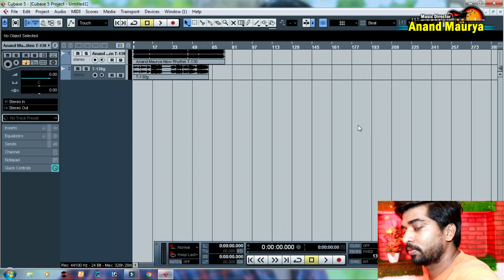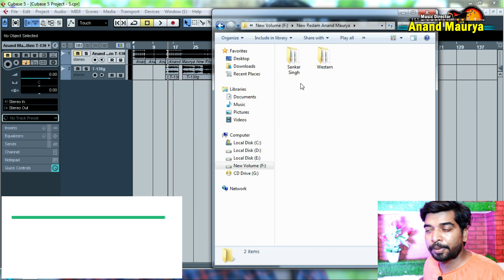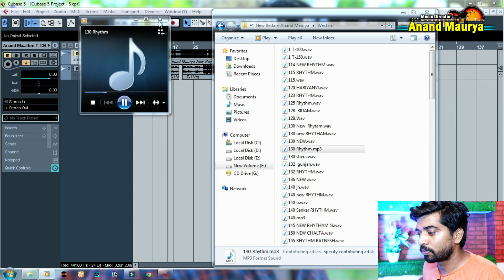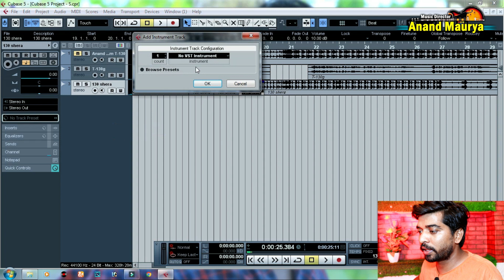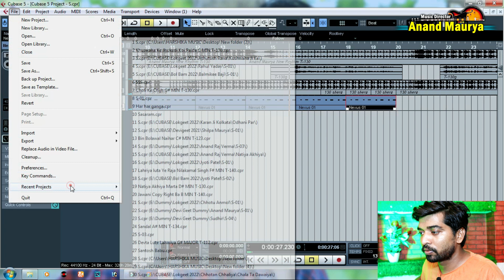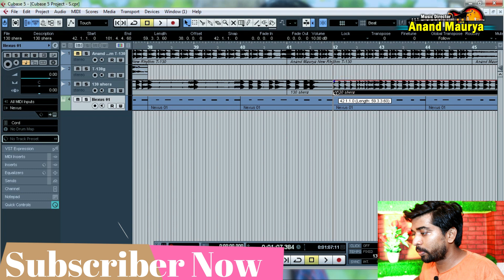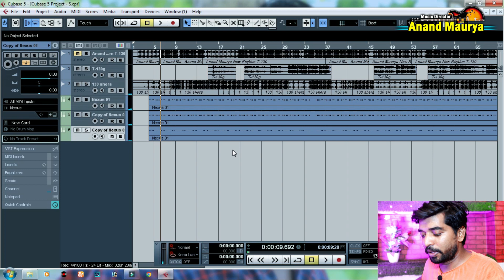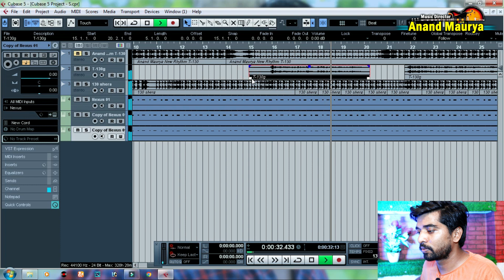आगया Mix Rhythm Dummy पर कैसे लगाए। anand_maurya Mix Rhythm Use कैसे करें।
इस रिदम में पासवर्ड हैं। आपको पासवर्ड वीडियो में ही तीन स्टेप में मिलेगा। इसलिए आप वीडियो को पूरा देखे।

Bhojpuri song par mix Rhythm Kaise Lagaye
mix Rhythm ko kaise use karte hain
mix Rhythm se music Kaise banaen
Rhythm Kaise banaen
how to create Bhojpuri Rhythm
Bhojpuri Rhythm kaise download Karen
new Bhojpuri track
new music Kaise banaen